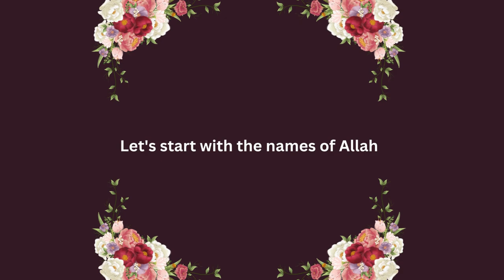Cheese Omelette Pizza Recipe | Quic Healthy Tasty Cheese Omelette Piza breakfast | lala desi food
السلام علیکم
 Welcome to my chennel lala desi food || In this video, we learnCheese Omelette Pizza Recipe | Quic Healthy Tasty Cheese Omelette Piza    breakfast   ki Recipe in URDU/HINDI i hope you will like my recipes.